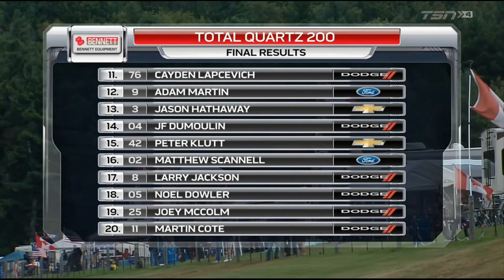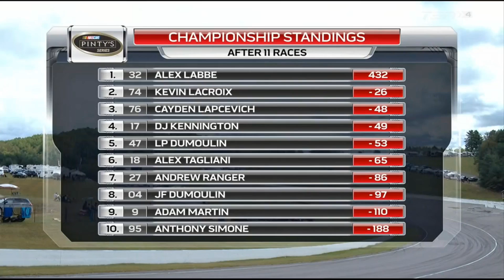NASCAR Pinty's Series 2017. Canadian Tire Motorsport Park. Last laps